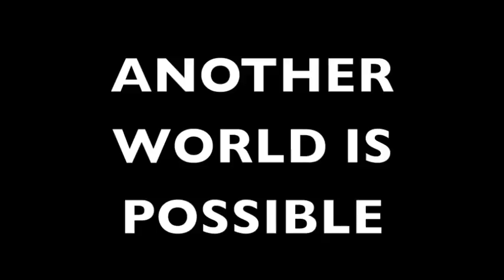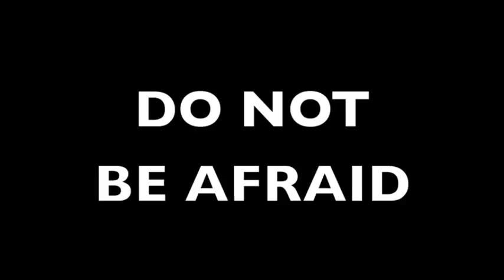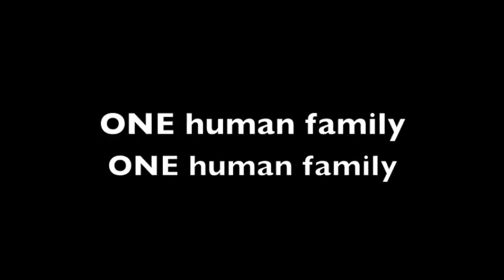OCCUPY WALL STREET HAPPY NEW YEAR Virtual Bat Signal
First shown on Occupy Norfolk Livestream show "evolve" on Thursday, January 5 at 10 PM at ‪ and on our website at ‪

Evolve, the web is already woven.